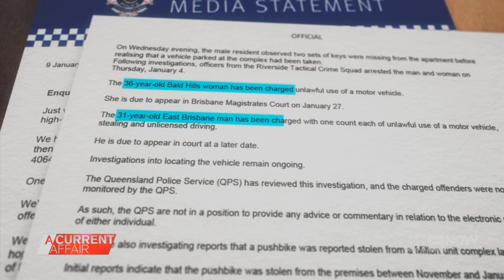A Current Affair Thieves flaunt ankle monitoring bracelet - Dr. Terry Goldsworthy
Tighter parole conditions tabled after woman with ankle bracelet allegedly steals bikes and a car